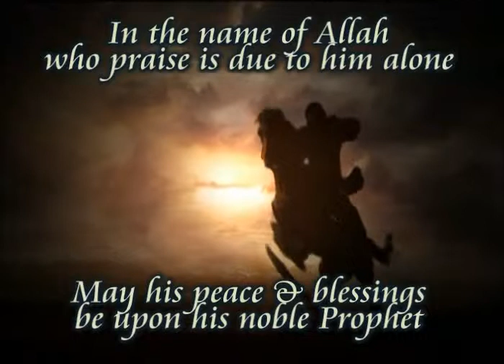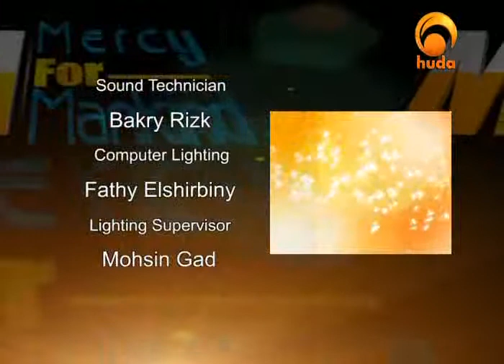Mercy to Mankind part 17 / 78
Islam, Sheikh Assim Alhakeem, Prophet Mohammed (salla Allahu alaihi wa sallam), Seerah, Biography of the Prophet (salla Allahu alaihi wa sallam), Qur'an, Sunnah, online classes, lectures, Muslims, Dawah